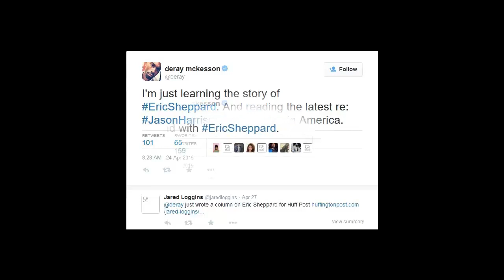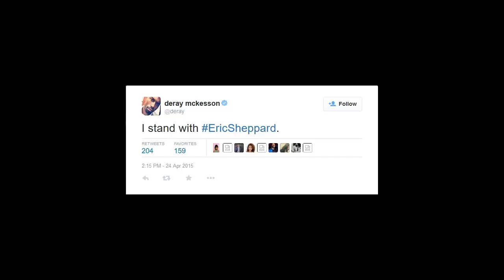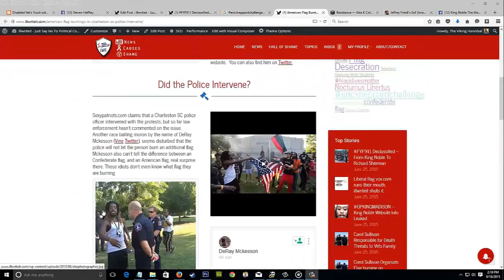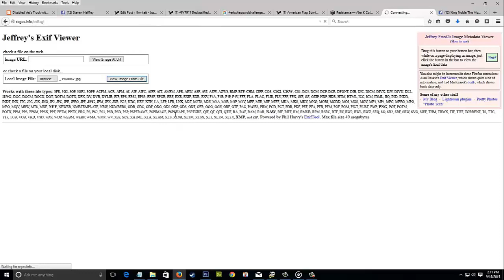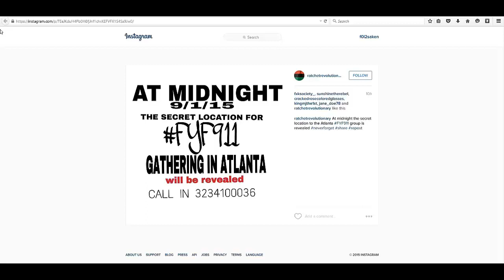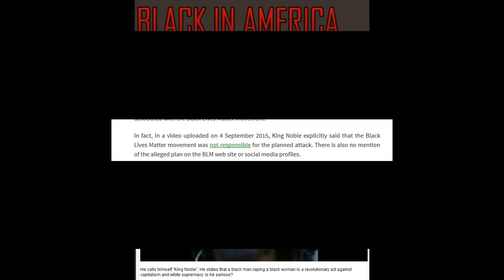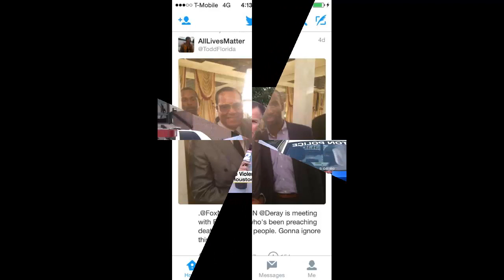blacklivesmatter & Deray Mckesson EXPOSED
The truth about blacklivesmatter and Deray Mckesson, be forewarned, it may shock you :)